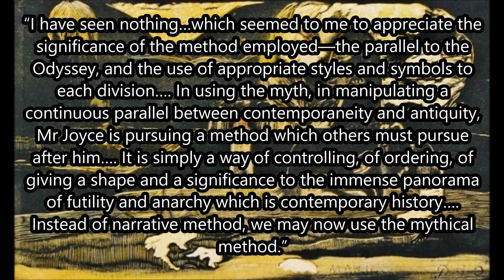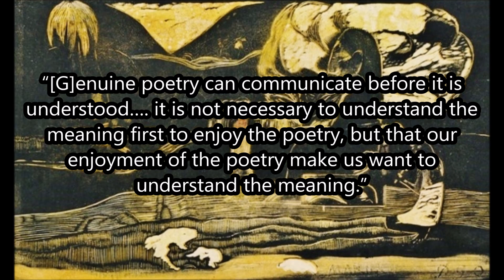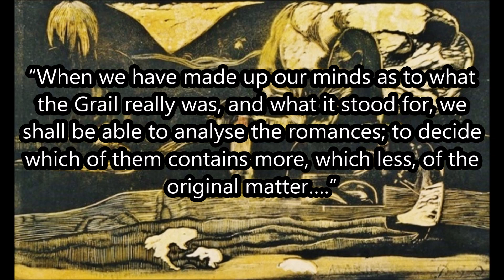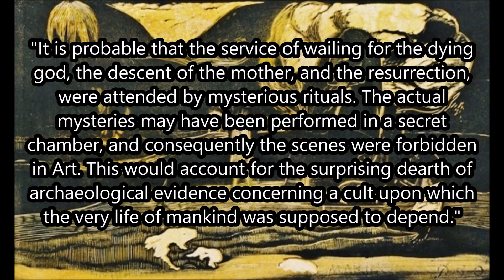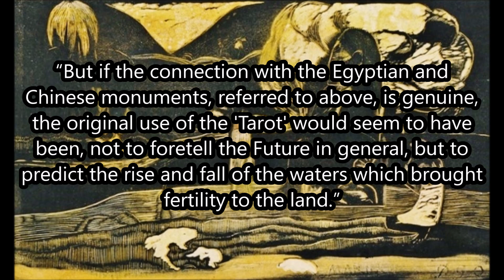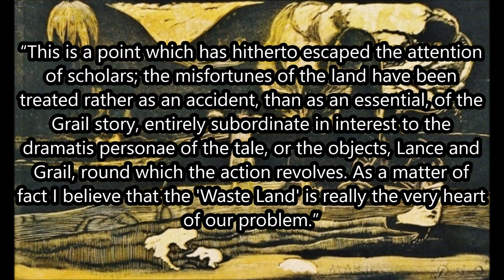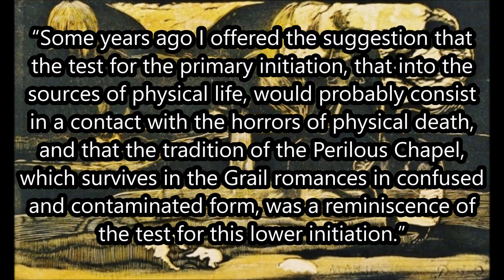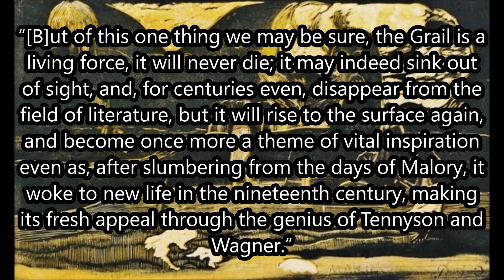T. S. Eliot's "The Waste Land" | Background | "Eliot's Plan and From Ritual to Romance"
In this video, before beginning "The Waste Land," we look at some background for the poem, in particular, some excerpts from Eliot's essays and, most importantly, Weston's "From Ritual to Romance," Eliot's primary source for the poem.

For the "From Ritual to Romance" public domain text, simply go to Project Gutenberg and type "From Ritual to Romance."

For the "From Ritual to Romance" free audiobook, simply go to Librivox and type "From Ritual to Romance."

0:00 Intro
0:40 Beginning of “Eliot’s Plan”
0:49 “Ulysses, Order, and Myth”
1:40 “Tradition and the Individual Talent”
2:32 “Notes on The Waste Land”
3:05 The Golden Baugh
3:27 From Ritual to Romance
3:53 “Dante” Essay
4:13 Eliot and Anthropology (Weston and Sir Frazer)
4:50 Foreshadowing of Anthropology in The Waste Land
5:24 [Some Housekeeping to Keep in Mind]
6:01 Beginning Look at From Ritual to Romance
7:09 Fertility Cult
8:03 Lance and Cup
9:56 Union or Marriage
10:33 Water
11:39 Tarot Cards
12:10 The Fisher King
13:41 Transition from Rituals to Romances
14:03 The Quest for the Grail for the King
14:21 The Romances are the Fertility Rituals’ Remains
15:45 Matching Pagan Symbols to Romance Symbols
16:14 The Perilous Chapel
18:18 Initiation Rite to Perilous Chapel Romance
18:26 The Sage
18:42 Closing Quotes
19:35 Ritual Symbols (including fertility cult)
19:43 Outro